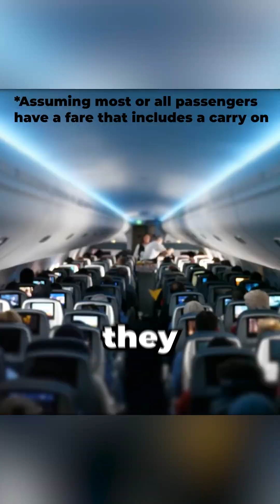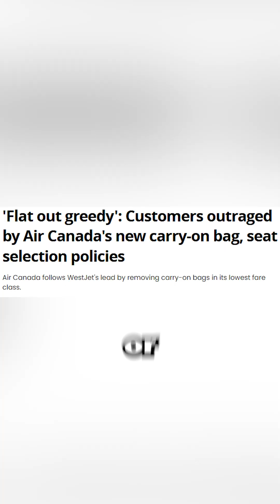Why planes never have enough room for your carry-on